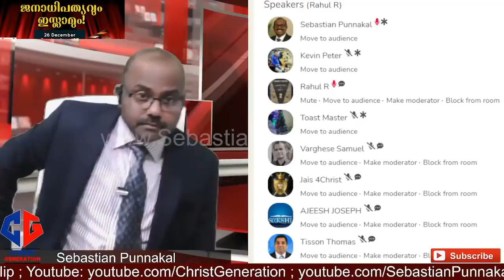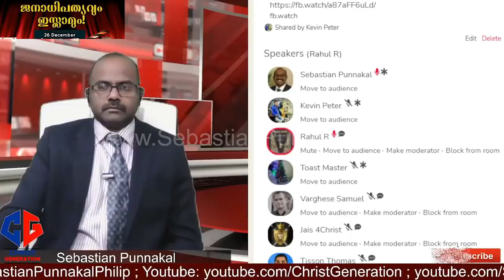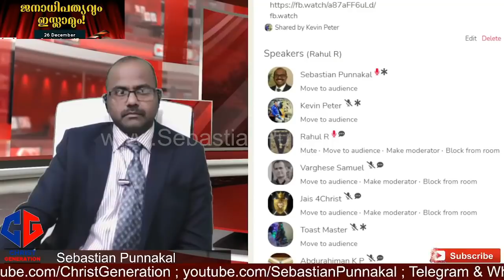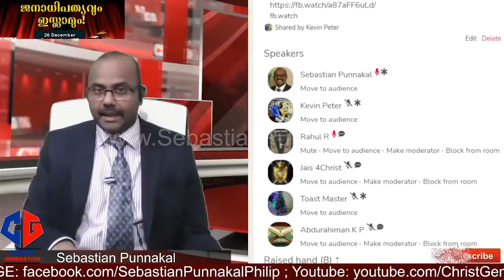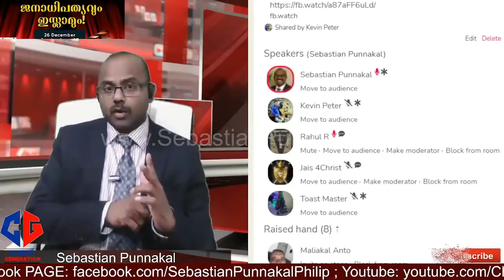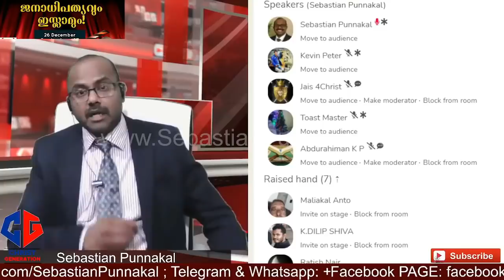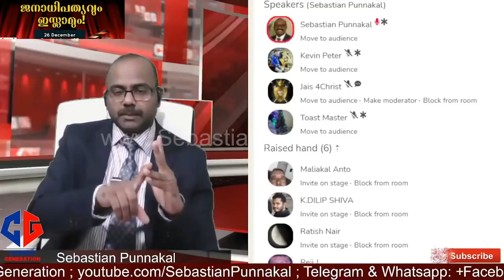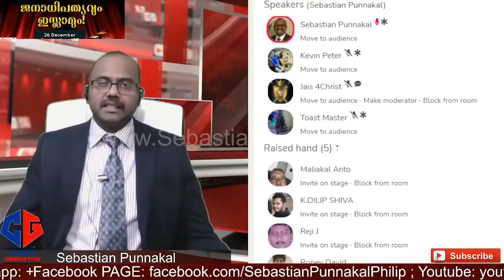"എന്ധെകിലും പ്രശ്നം വന്നാൽ Americans നും Europeans നും ഓടി രക്ഷപെടാൻ മറ്റു രാജ്യങ്ങൾ ഉണ്ട്. ഞങൾ....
"എന്ധെകിലും പ്രശ്നം വന്നാൽ Americans നും Europeans നും ഓടി രക്ഷപെടാൻ മറ്റു രാജ്യങ്ങൾ ഉണ്ട്. ഞങൾ ഭാരതീയർ എങ്ങോട്ട് പോകും 😔😔😔😔😔